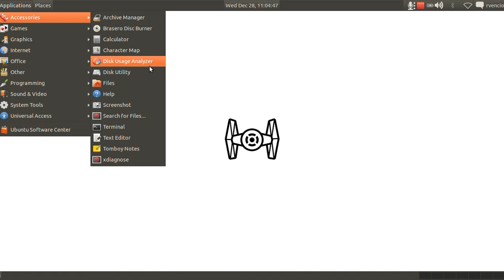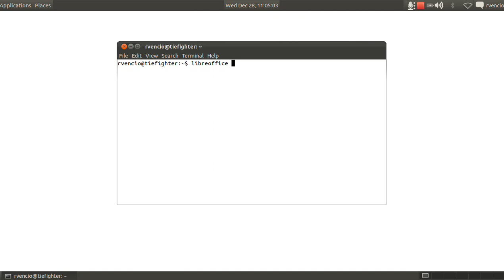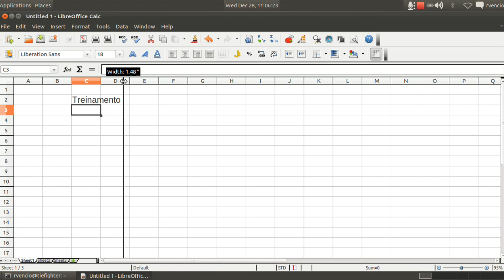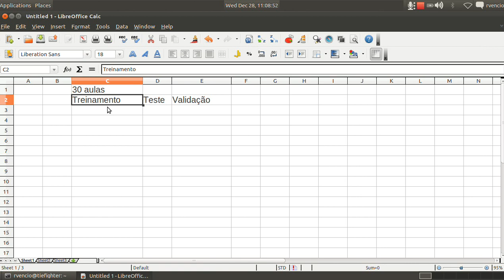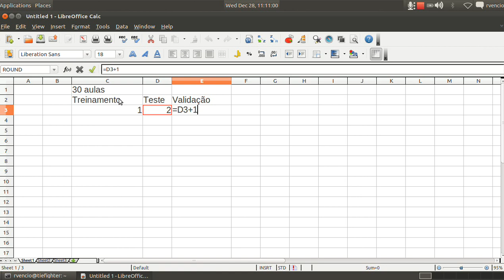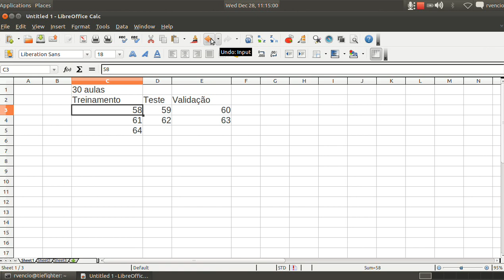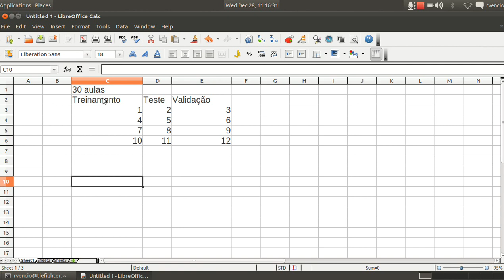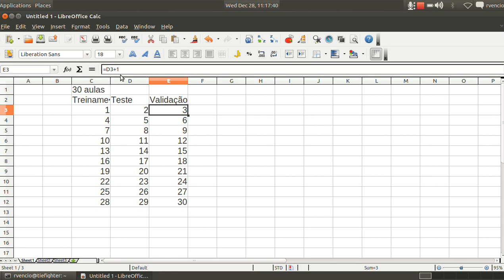Introdução à Programação - USP - Programando em Excel & Estrutura do Curso - 1de5